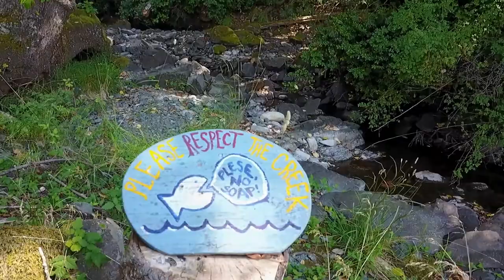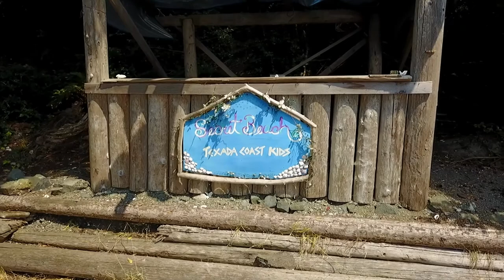Texada Island - Secret Location 🇨🇦